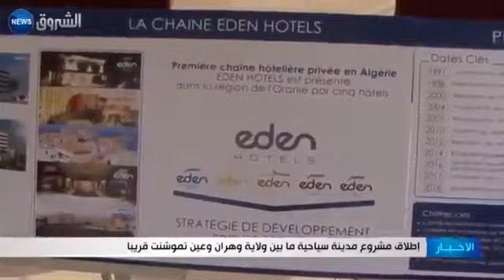الجزائر| مشروع إنجاز مدينة سياحية بين وهران و عين تيموشنت